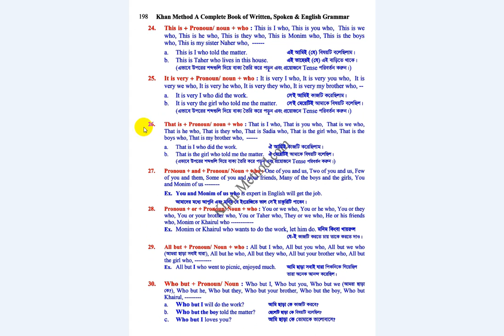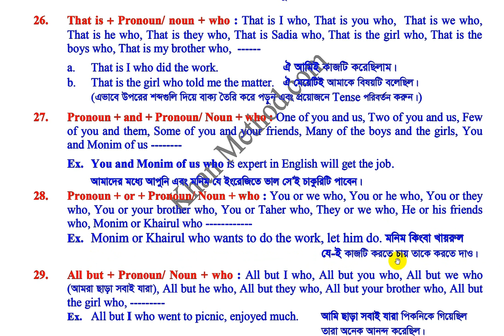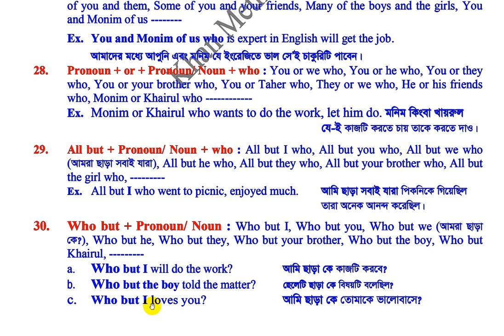English Learning Centre Videos in Bengali | Lecture-218